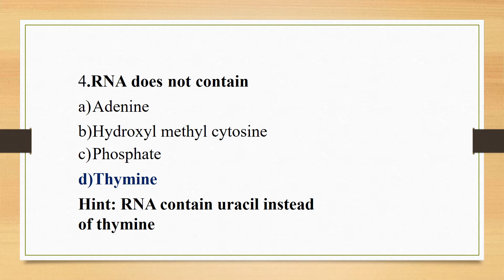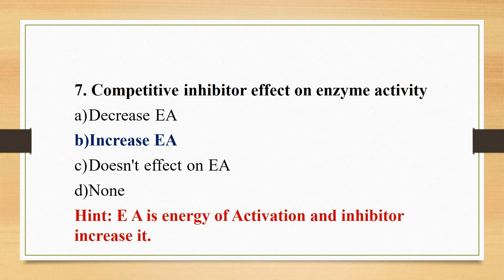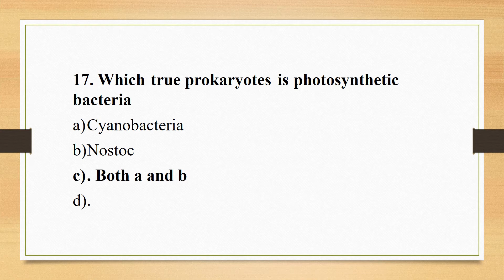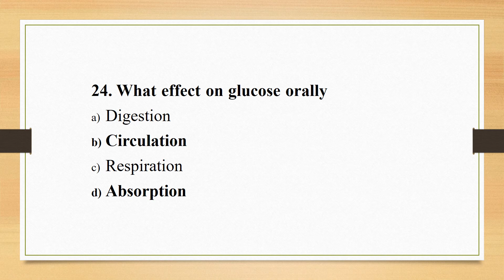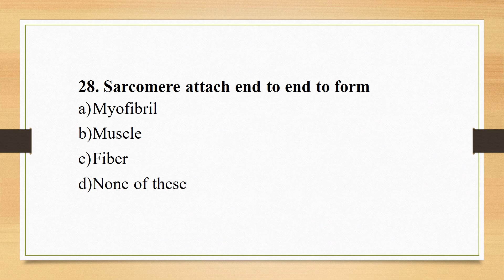PMC (UHS) Biology Test Part-1 (11-09-2021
In this video, 30 Questions (100% authentic) are given with proper answers.